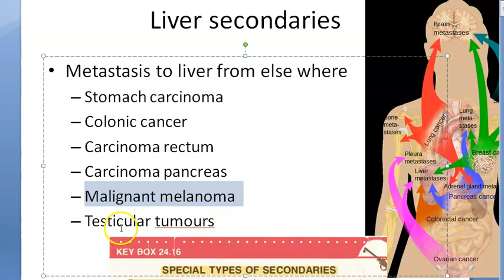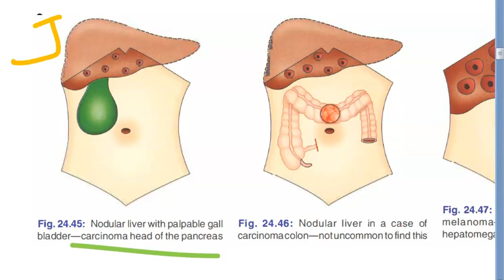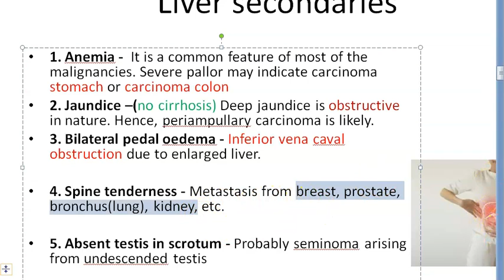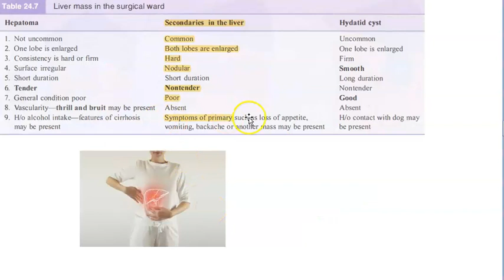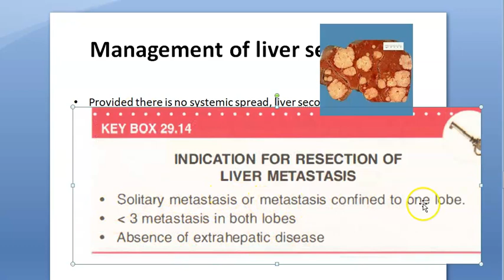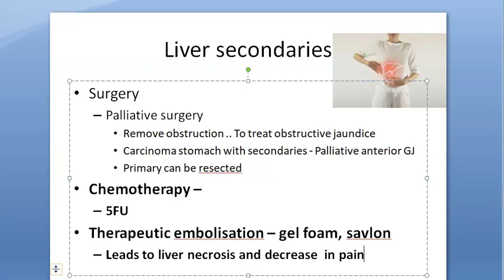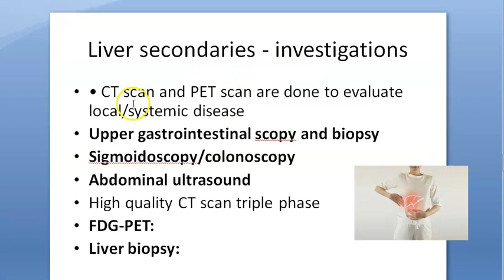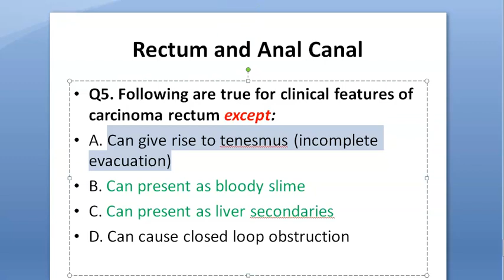Surgery Liver Secondaries Metastasis to of Cancer spread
14:27 Revision